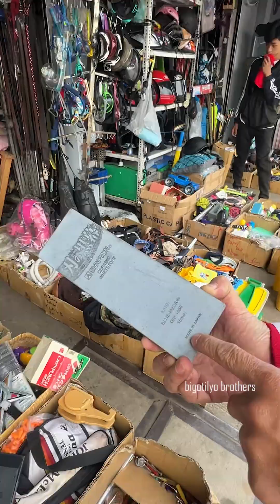Imported At Original Na Mga Japanese Surplus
Mga Original Na Japanese Surplus Natagpuan Ko Dito Sa Boundary Ng Marikina At Masinag Sa Sumulong Highway. Maraming Mga Original Na Helmet At Iba Pang Mga Gamit Na Imported At Matitibay Pa.